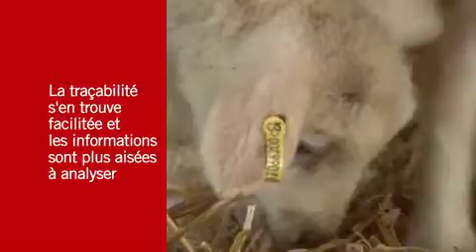Quand procéder à l'étiguetage